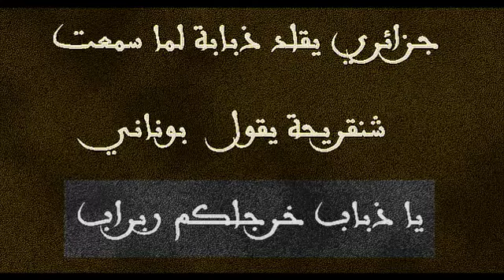ردة فعل الذباب البانديسي لما سمع شنقريحة يقول عام ميلادي سعيد و يحرر ربراب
↓ Les Liens ↓

un moyen efficace : Les mots mère de chaque langue,
exemple : ?! arabe & hébreu ?!

Des tests ADN pour retrouver ses ancêtres

 •Җ:|| .. +:Λ÷Ο+ .. Σ[•ҖΣΨ÷|

Coran n'est pas un miracle.